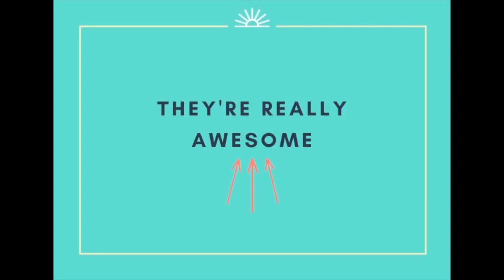Our Tate + Zoey FAM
Interested in earning extra income while being a part of an inspiring community? Our Tate + Zoey FAM is growing and we want you to be a part of it.

Want to know more? Join us every Monday & Thursday at 7pm CT (8pm ET, 5pm PT, 6pm MT) for our live Business Overview Webinar to learn more about starting your own online boutique with Tate + Zoey and being a part of our FAM!